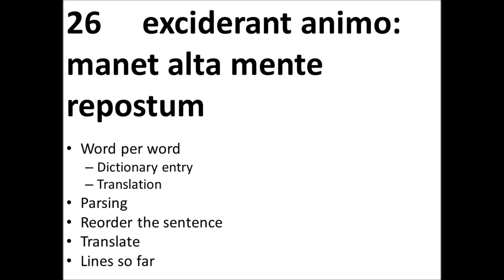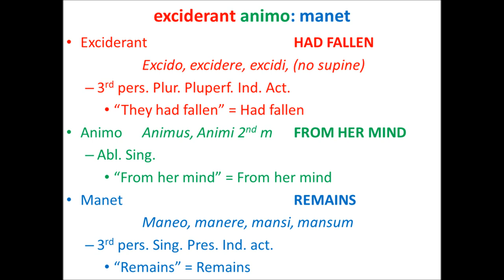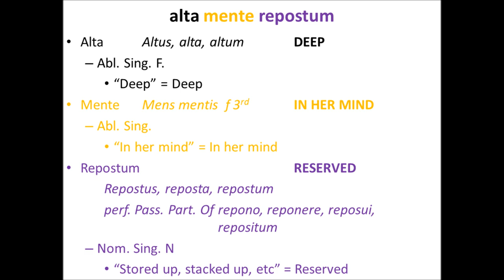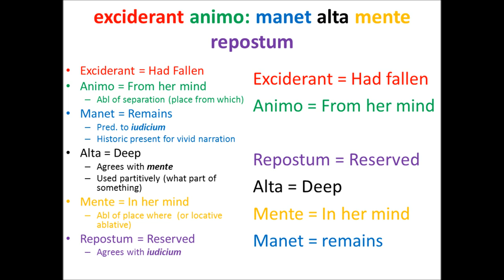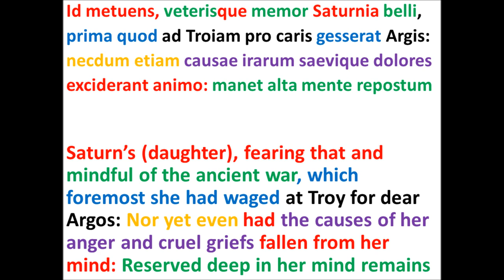Parsing Virgil's AENEID Book 1.26 (4/7)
--exciderant animo: manet alta mente repostum